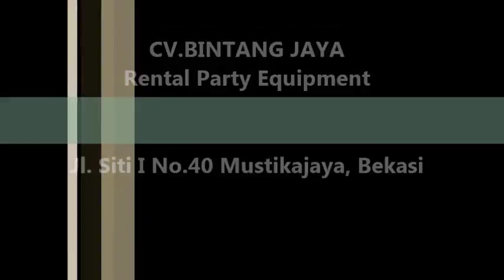Sewa Kursi VIP Di Gambir,Tanah Abang Dan Menteng Jakarta Pusat